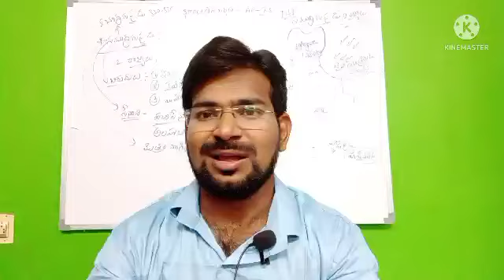TELANGANALO LO పోలీస్ నోటిఫికేషన్స్ &AP LO పోలీస్ నోటిఫికెషన్స్ వయోపరిమితి పెంపు